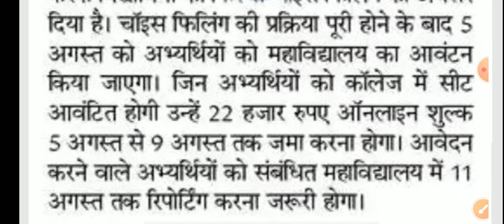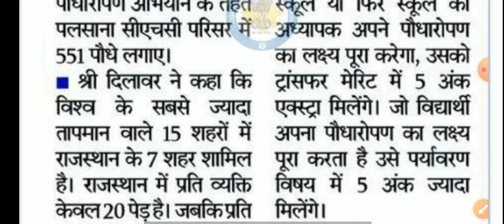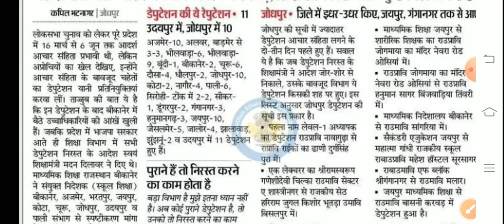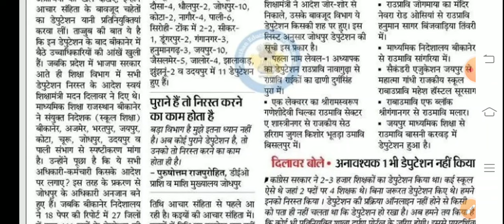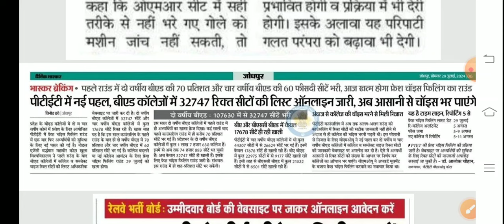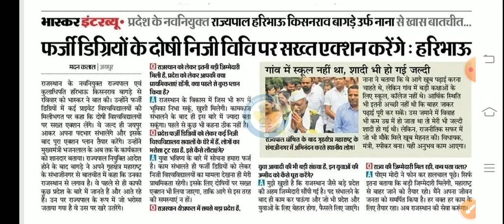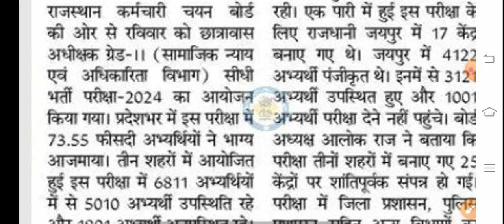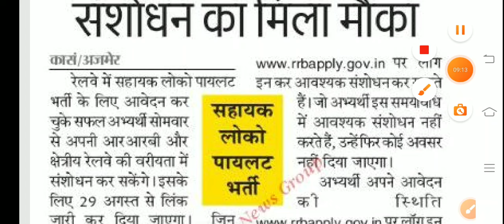शैक्षिक समाचार राजस्थान। Rajasthan Shaikshik Samachar । Rajasthan News ।REET RPSC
ashish education
1st grade new vacancy 2024
dpc update
2nd grade new vacancy 2024
1st grade latest news today
rpsc 2nd grade latest news today
1 grade new vacancy 2024
reet
1st grade new vacancy 2023
rpsc
rpsc first grade
reet 2024
dpc
reet 2024
new reet vacancy
new reet
1st grade vacancy
2nd grade vacancy
1 grade new vacancy 2023
madan dilavar
bhajanlal sharma
reet tak
narayan education
ghelp suratgarh
gyan store
upen yadav
2 grade new vacancy 2023
mggs
shiksha samachar
rpsc1st
rpsc 2nd
reetnews
reet2024
rpsc
rajasthan shaikshik samachar
shaikshik samachar
shiksha samachar
शैक्षिक समाचार
ashish education samachar
ashish education
1st grade new vacancy 2024
dpc update
2nd grade new vacancy 2024
1st grade latest news today
1 grade new vacancy 2024
reet
1st grade new vacancy 2023
rpsc
rpsc first grade
reet 2024
dpc